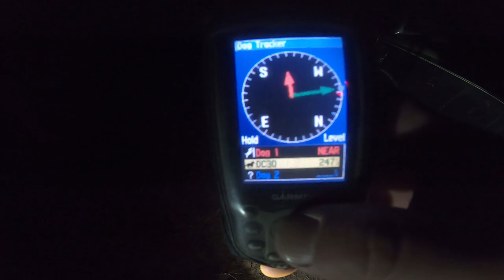Coon Hunting 2021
I join my cousin Chris chasing coons!